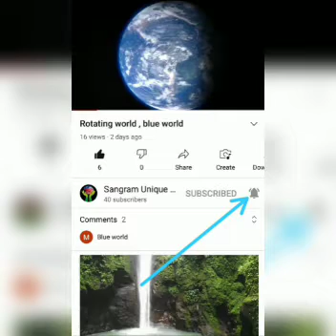ମନଛୁଆଁ ଓଡ଼ିଆ କାହାଣୀ, ଓଡ଼ିଆ ମା ର କାହାଣୀ, odia kahani, ଓଡ଼ିଆ ପାରିବାରିକ କାହାଣୀ, odia motivational vedio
ଓଡ଼ିଆ ମା ର କାହାଣୀ,
କାହାଣୀଟି ଏ କ ପାରିବାରିକ ଜୀବନୀ ଉପରେ ଆଧାରିତ।
 ମନଛୁଆଁ ଓଡ଼ିଆ କାହାଣୀ, ଓଡ଼ିଆ ମା ର କାହାଣୀ, odia kahani, ଓଡ଼ିଆ ପାରିବାରିକ କାହାଣୀ, odia paribarika kahani। କାହାଣୀ ଟିକୁ ଆରମ୍ଭ ରୁ ଶେଷ ଯାଏ ନିଶ୍ଚୟ ଦେଖନ୍ତୁ । ଆଜିର ସମାଜ ପାଇଁ ଏହା ଶିକ୍ଷଣୀୟ ଅଟେ